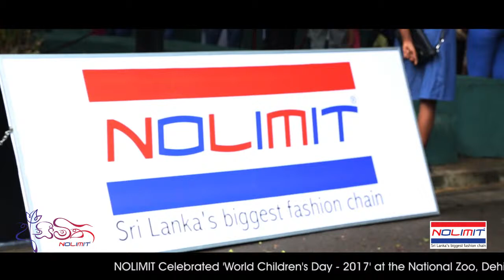NOLIMIT Celebrates World Children’s Day at the National Zoo - Dehiwala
The 40,000 or more visitors to the Dehiwela Zoo on Sunday, October 1, were in for a big surprise.  NOLIMIT, Sri Lanka’s leading fashion retail chain celebrated World Children’s Day by turning the Zoo into an exciting world of fun and games complete with prizes galore. The Chief Guest was Deputy Minister of Sustainable Development and Wild Life, Mrs. Sumedha G. Jayasena.

CSR initiatives regularly conducted by NOLIMIT are identified under their CSR brand ‘Aseemitha’. The company contributes both time and resources to uplift the community via these activities. CSR projects encourage and motivate access to health, education, sports or self-development. NOLIMIT strongly believes in giving back to the nation more and more as the fashion chain grows and the Children’s Day celebration was an important Aseemitha endeavour.

At the Dehiwala Zoo, there were several exciting bouncy castles for the kids to have joyous fun.  Face painting was another attraction for the little ones while there were two Magic Shows that kept the youngsters enthralled.  There were many more amazing attractions including opportunity to play the Angry Bird Game, Score at a Basketball Shootout, or at a mini Golf Game, and mingle with several much-loved mascots including Tigger, Minion and Winnie the Pooh, making the eyes of the children sparkle with glee.

The day’s activities included the crowning of all the kids as NOLIMIT Prince or NOLIMIT Princess. There was also an exciting art competition for children under 12 with attractive special gift packs for those little artists who displayed their creative skills and won in the competition. One hundred helium balloons were released amidst cheers and claps from the little ones who were able to participate in the celebrations and take away memories of a delightful day.

Raneez Sheriff, Marketing Manager of NOLIMIT explained the significance of the event that the fashion store has held for the fourth year.  “Our corporate culture at NOLIMIT focuses strongly on sustainability and we are committed to contributing to society and the environment while inspiring future generations.  The wellbeing of children is in the heart of our endeavours and it was a delight to witness how much they enjoyed the day” he said.

NOLIMIT is Sri Lanka’s biggest fashion retail chain with 21 showrooms across the country and has won many local and international awards since it started its journey in 1992. NOLIMIT will continuously seek forward to engage in CSR initiatives under their brand ‘Aseemitha’ – Touching lives through limitless passion.